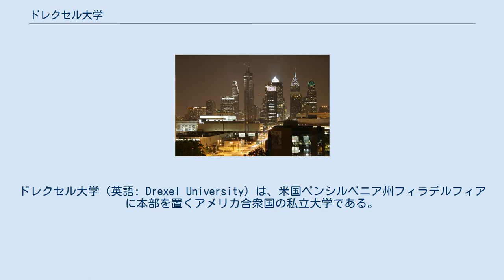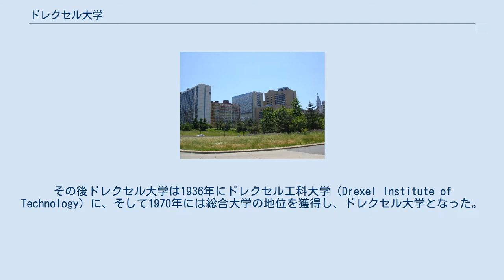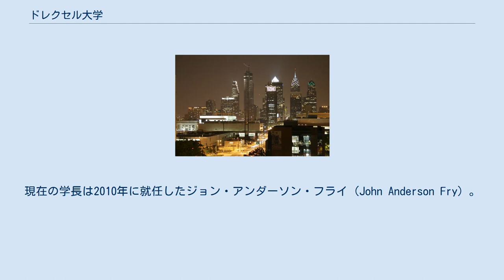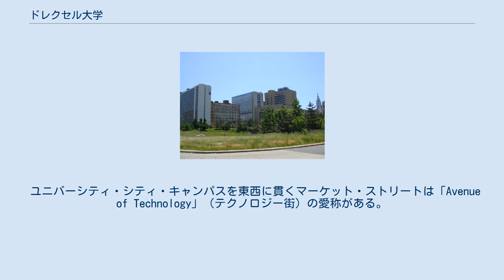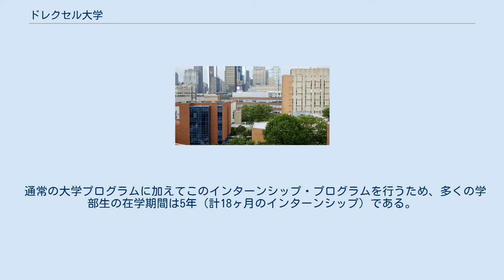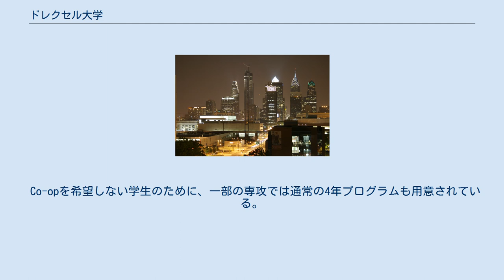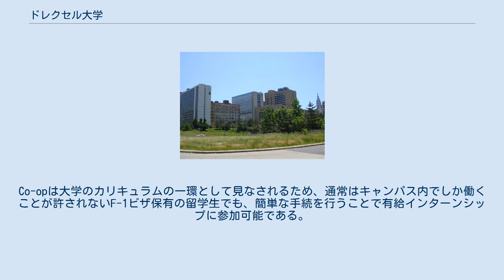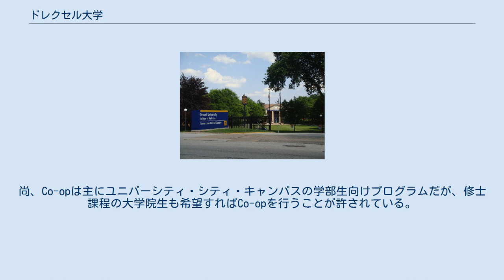ドレクセル大学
ドレクセル大学（英語: Drexel University）は、米国ペンシルベニア州フィラデルフィアに本部を置くアメリカ合衆国の私立大学である。
1891年に創立された。
 大学のモットーは "Science, Industry, Art"（科学、産業、芸術）。
 ドレクセル大学は1891年に、フィラデルフィアの資本家であり博愛主義者であったアンソニー・J・ドレクセル（Anthony J. Drexel）により、ドレクセル芸術・科学・産業大学（Drexel Institute of Art, Science and Industry）として設立された。
創立の目的は、どんな経歴を持つ女性や男性にも「実践的な芸術と科学」の教育機会を提供することにあった。
その後ドレクセル大学は1936年にドレクセル工科大学（Drexel Institute of Technology）に、そして1970年には総合大学の地位を獲得し、ドレクセル大学となった。
 1983年に全米の大学では初めて全学生にコンピューターを持つことを義務付け、2000年にはキャンパス内ネットワークを完全にワイヤレス化するなど、ハイテク教育の最先端に位置してきた。
そのため工学色の強い大学であったが、2002年にMCPハーネマン大学と一体化し医学部、2006年に法学部、そして2008年にはカリフォルニア州サクラメントに大学院キャンパスの設置に至り、近年は総合大学色を強めている。
現在の学長は2010年に就任したジョン・アンダーソン・フライ（John Anderson Fry）。
個別ランキングでは工学系分野の評価が特に高い。
 ユニバーシティ・シティ・キャンパスからセンターシティ東方面 クイーン・レーン・キャンパス センターシティ・ハーネマン・キャンパスと付属病院。
右に市庁舎屋上に立つウィリアム・ペンの銅像が見える ユニバーシティ・シティ・キャンパスからの夜景 フィラデルフィア市内に３カ所、カリフォルニア州サクラメント市内に１カ所、計４カ所にキャンパスを構え、本部はセンターシティーと呼ばれる市の中心部の西部に位置するユニバーシティ・シティに設置されている。
メインキャンパスのあるユニバーシティ・シティは隣接するペンシルベニア大学やユニバーシティ・シティ・サイエンス・センターとともに全米有数の学園都市を形成している。
 ユニバーシティ・シティ・キャンパスを東西に貫くマーケット・ストリートは「Avenue of Technology」（テクノロジー街）の愛称がある。
 Colleges Schools （*：4学期制のみを採用　　 +：2学期制、4学期制を両方採用） 1919年に始まった大規模なCo-opと呼ばれる有給インターンシップ・プログラム（The Ultimate Internship）を有しており、ユニバーシティ・シティ・キャンパスの学部生は通常大学2年以降から秋・冬もしくは春・夏に6ヶ月のCo-opを3回、計18ヶ月行う。
このプログラムのために入学を希望する学生も少なくない。
学生は大学を通して1,500以上の企業から自分に合った職を選ぶことができるほか、学生自身が自ら雇用主を探すこともできる。
学生のインターンシップ先は米国41州、世界17国におよぶ。
各単位シーズンごとにCo-opに参加する学生は4,000人強。
 通常の大学プログラムに加えてこのインターンシップ・プログラムを行うため、多くの学部生の在学期間は5年（計18ヶ月のインターンシップ）である。
Co-opの影響が大きく、大学自体のスケジュールもCo-opを中心に調整されており、他校の一般的なカリキュラムのスケジュールからは外れる。
更に、Co-opに参加している学生が交互に入れ替わるため秋・冬と春・夏の学期とでは学生の顔ぶれが大きく違う、実際の学生数よりキャンパスに在籍する学生は少ない、夏学期と他学期の授業数の差が比較的小さい、などが大規模インターンシップ・プログラムを抱えるこの大学の特徴である。
給与は学生の専攻、能力や経験によってかなりの差が出るが、6ヶ月の平均給与は14,163USドル（各専攻ごとの平均週給はCo-op Salary Guideを、6ヶ月間の平均給与についてはDrexel Co-op Earningsを参照）。
多数の学生を受け入れている主な企業や機関は以下の通り。
 Co-opを希望しない学生のために、一部の専攻では通常の4年プログラ...